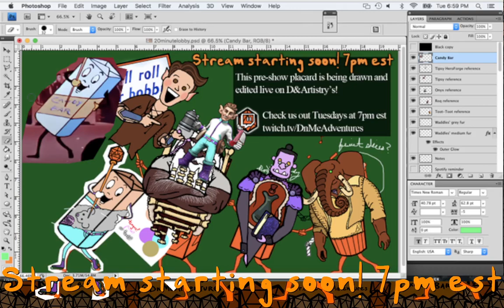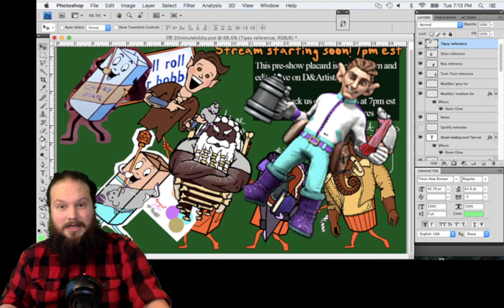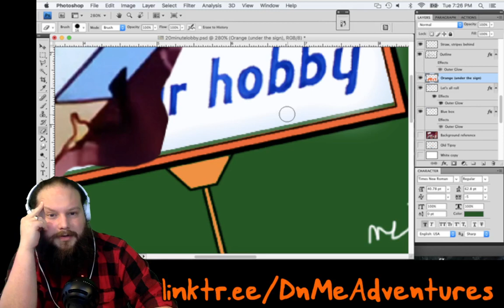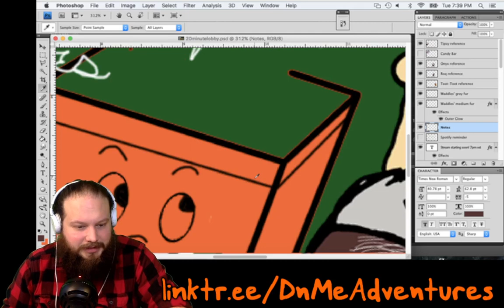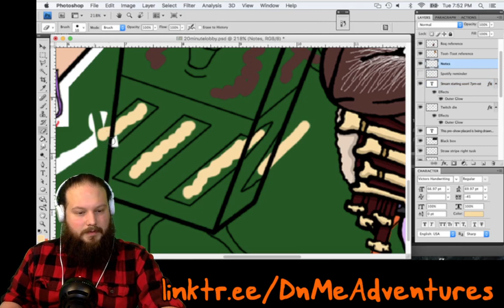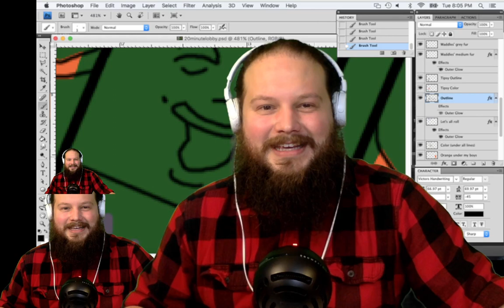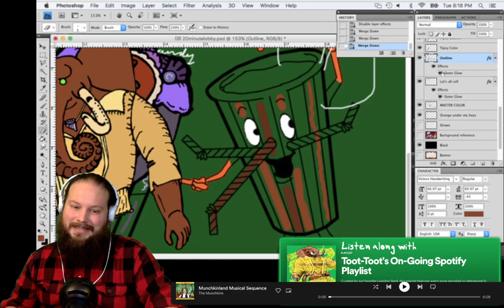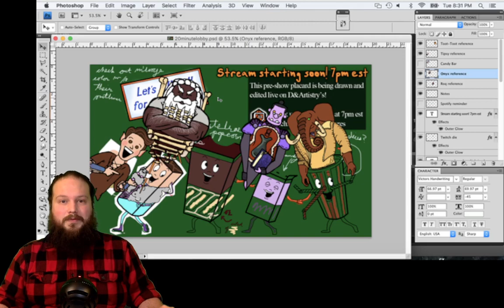D&Artistry: April 12, 2022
I'm back for D&Artistry with a new mic and a new fire in my tummy!
We continue our "Roll For Our Hobby" pre-show placard.

D&Artistry is an art stream where I Photoshop some of the best moments from D&Me.

D&Me is one man playing Dungeons & Dragons by himself.
Victor Rivera DMs AND plays 4 characters from campaigns past.

Actual play show, D&D 5th edition,
Streams live Wednesday nights on Twitch, 7pm est,
And video up on Youtube Thursday mornings.

Catch up with the current campaign by

Listening to the first episodes in their edited podcast form
On Apple Podcasts, Spotify, Anchor.fm, and others.

Catch up even quicker by
Watching D&Recaps, summarizing 5 episodes of D&Me at a time.

Let’s join his party.

Theme song by Bradley Owens (@breadleyovens)